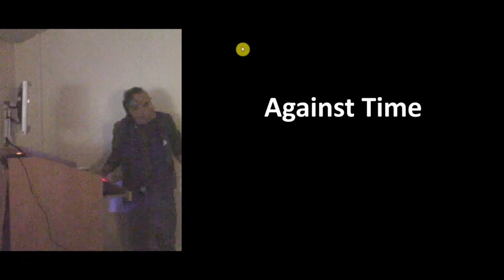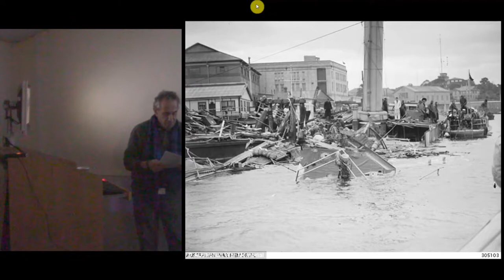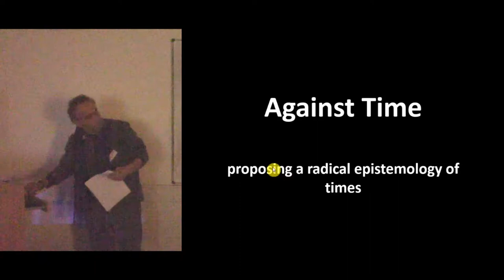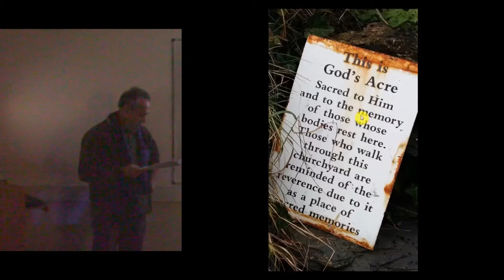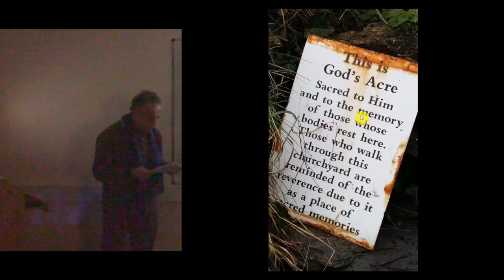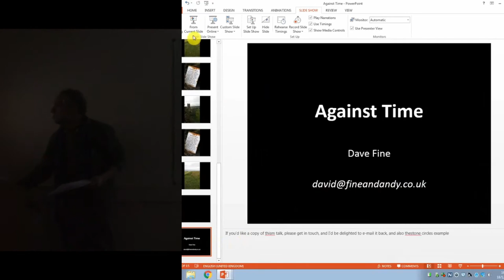Against Instance: Proposing a radical epistemology of times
To deploy a materiality of time, the empirical together with the phenomenological should be reassessed. 1. To reconcile the concept of time in archaeology with its continental philosophical roots Classically, however many variants of time there may be, they are located within time; for example, Ricoeur’s phenomenological time and cosmological time. This proposal states time may also define a world, and different sorts of time define different worlds. Each may not be known to us. If they are unknown, they are lost to us. Archaeology is an evidential means to discover this loss. 2. To re-evaluate and renew dated arguments surrounding phenomenology in archaeology How? In archaeology, empiricism and phenomenology need not oppose one another. However, each must complete the other for archaeologists to discover a loss of time. At least as much as any phenomenology, this requires a radical empirical epistemology of time – hence reference to Feyerabend’s ‘Against Method: Outline of an Anarchist Theory of Knowledge’ (1975).

David Fine